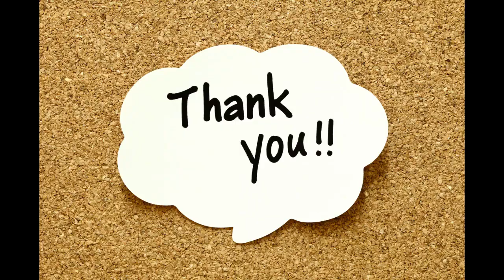Single Colour Gents Sweater Design | Single Colour Ladies Cardigan Knitting Pattern In Hindi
Aaj ki video mei hum seekhenge ek naya aur asaan design. Is design ko aap Single Colour Gents Sweater Design | Single Colour Ladies Cardigan Knitting Pattern main  use kr skte hain

 एक रंग की सबसे आसान और खुबसूरत डिजाइन👌👌

Here in this channel, you will get videos related to knitting designs including, baby sweater, caps, socks, pullover, frocks, gents sweater, Sweater's designs for boys and girls.

यहां इस चैनल में आपको बुनाई के डिजाइन से संबंधित वीडियो मिलेंगे, जिसमें बेबी स्वेटर, कैप, मोज़े, पुलओवर, फ्रॉक, जेंट्स स्वेटर, लड़कों और लड़कियों के लिए स्वेटर के डिज़ाइन शामिल हैं।

ek colour ki bunai,
ek rang ka sweater ka design,
koti ki bunai,
bunai ke new design,
single colour knitting design,
जेन्ट्स स्वेटर के लिए आसान डिजाइन,
एक रंग की सबसे आसान ब खुबसूरत डिजाइन जेन्टस,
एक कलर का बुनाई डिज़ाइन,
Single Color Design for Sweater & Cardigan,
एक रंग की बहुत ही आसान व खुबसूरत डिजाइन

knitting designs for baby sweaters,